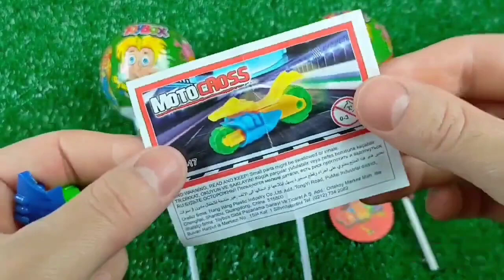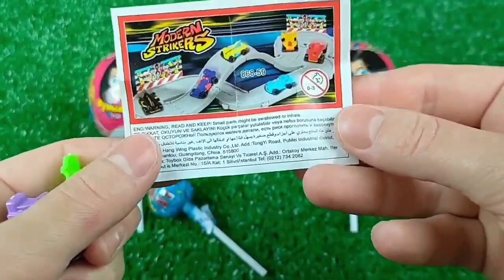Double Flatbed Trailer Truck vs Speedbumps | Train vs Cars | Tractor vs Train | Candy Toybox